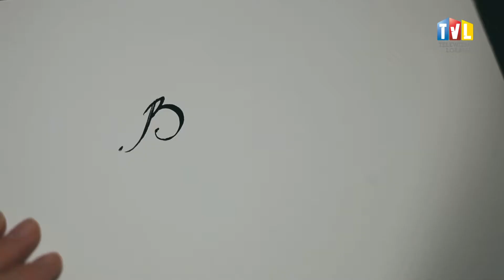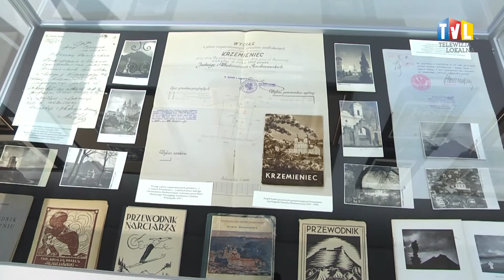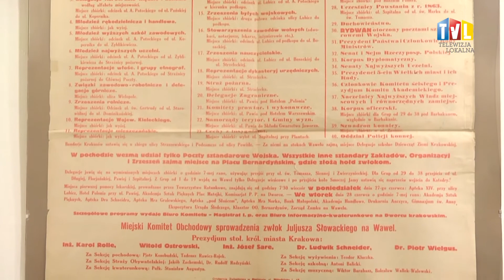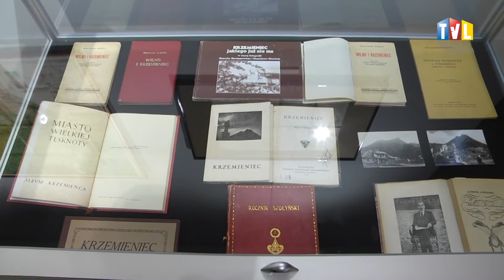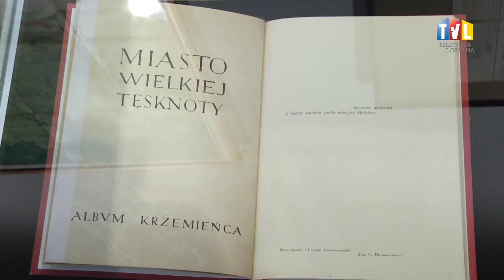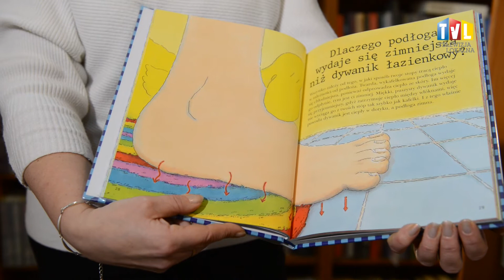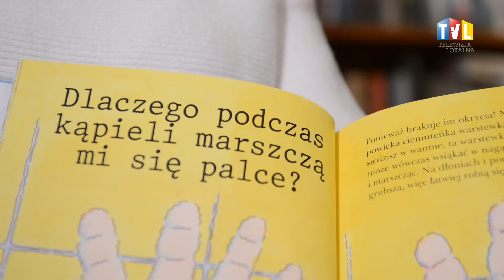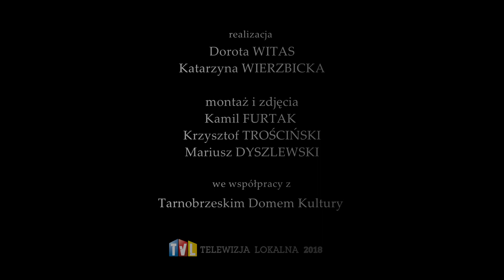BARDZO KULTURALNIE Z DN. 09 LUTEGO 2018